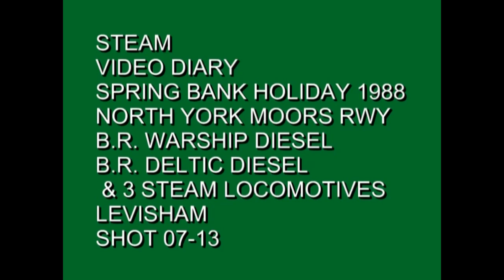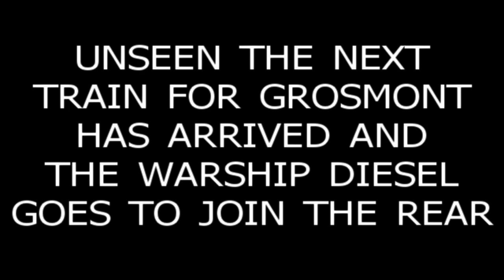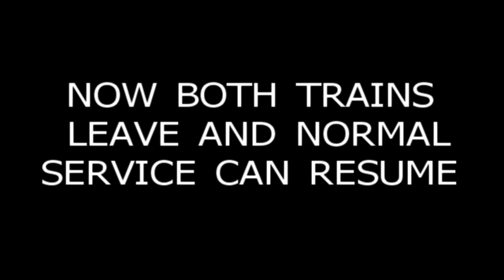BR Diesels & 9 model diesels run again.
BR Warship and Deltic Diesels on the North York Moors Railway in 1988.  Also nine model diesels repaired and running on my test tracks.